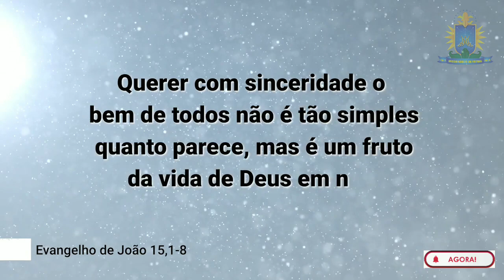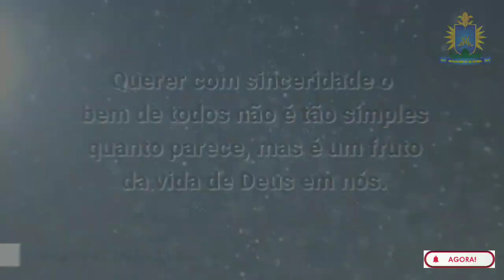EVANGELHO DO DIA 10 MAIO 2023